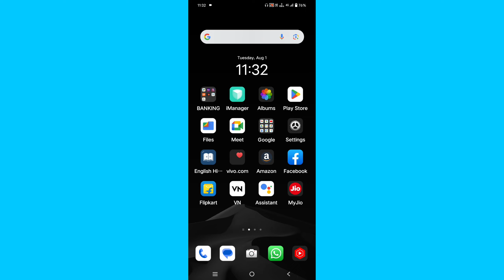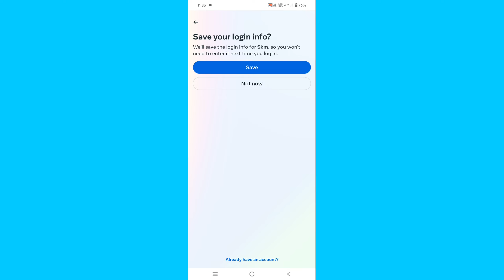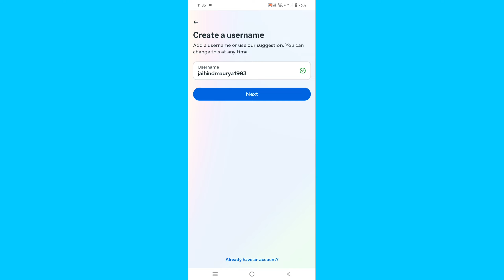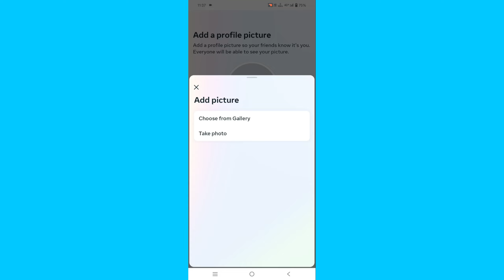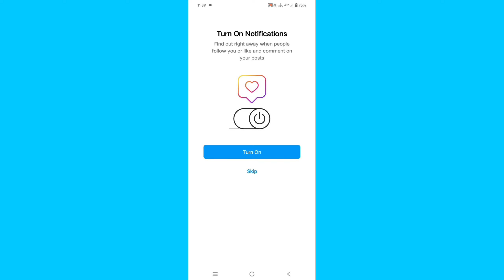Create new Instagram account/Instagram account kaise banaye/@SKMDigitalTechnology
To dosto agar aap ko video samajh me aa gaya hoga to aap log channel ko subscribe  karke bell icon  ko paress kar ke rakhiyega hum aap logo ke liye nayi nayi update  ki video lata rahunga

Thanks.